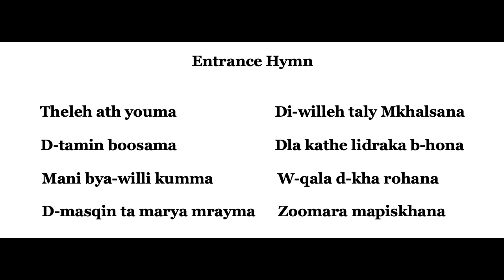1st Communion Mass Hymns & Prayers - Thele Ath Youma (Entrance Hymn)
Entrance Hymn for the 1st Communion students to practice at home